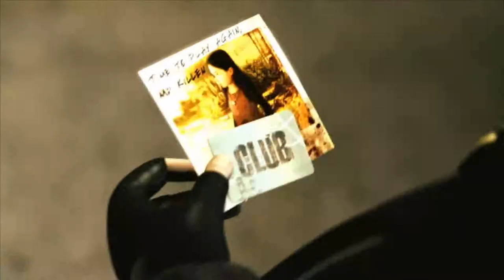Stage-One n°137 : The Club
Test du jeu The Club sur PC.

The Club sur PC est un jeu de shoot au principe très simple : dégommer un maximum d'ennemis dans le but de satisfaire les riches personnes qui vous ont envoyé à l'abattoir. Vous voilà au milieu d'arènes remplies de types bien décidés à vous empêcher d'avancer. Enchaînez les morts à tout va pour exploser votre score avant de pouvoir l'afficher fièrement en ligne. Un mode multijoueur permet également d'affronter des amis online.

Éditeur : Sega.
Développeur : Bizarre Creations.

Sortie France : 8 février 2008.